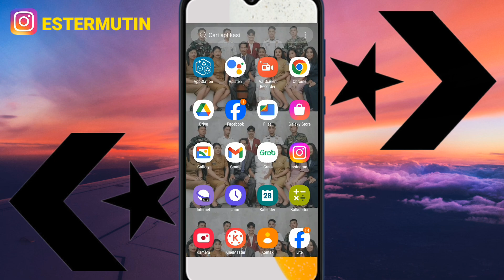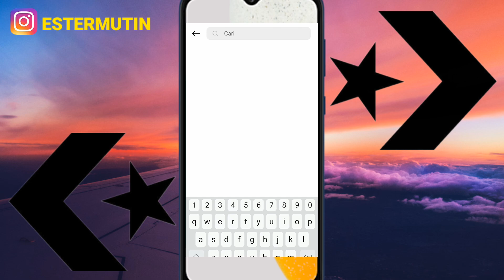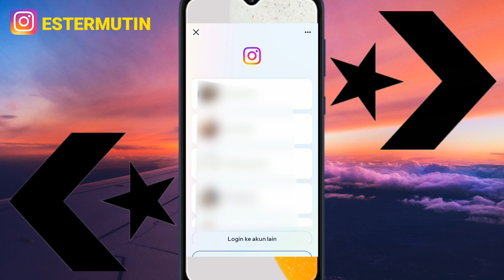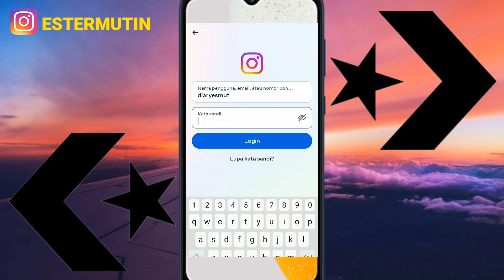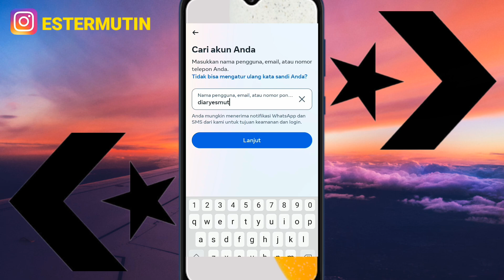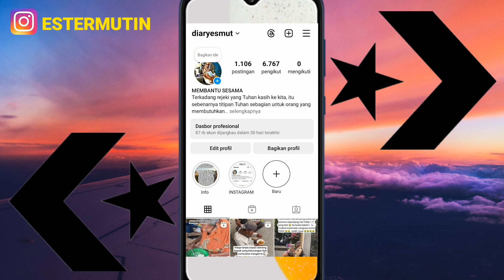VERSI TERBARU!! Cara Mengembalikan Kata Sandi Instagram yang Lupa Email dan No HP!